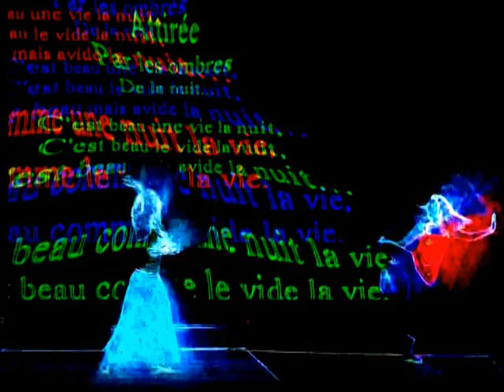phosphores : hommage a bohringer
chorégraphie virtuelle,  art vidéo projeté sur les façades de la place Notre Dame à Villefranche de Rouergue lors du Festival des Bastides en Aout 2008 . Poème visuel en hommage à Richard Bohringer  pour : C'est beau une ville la nuit